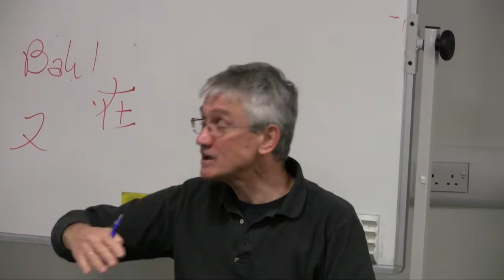Understanding the Arab Revolutions - Phil Marfleet - discussion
Making Revolution in the Middle East

1 (of 7) - Understanding the Arab Revolutions
Phil Marfleet
17th October 2011

Events across the Middle East show that revolution is a reality in today's world. Over a few months, mass movements have brought to an end decades of dictatorship. Old rulers have been expelled: millions of activists now debate how to press ahead with radical change.

Where next in Egypt and Tunisia?

What's the future in Syria, Yemen, Palestine?

Are Morocco, Algeria, Iran immune?

What are the priorities for revolutionary activists?

We address ideas that can advance collective action, drawing on lessons from the past and on experiences of those involved in today's struggles. We consider the impacts of imperialism old and new, the legacies of Communism and nationalism, the successes and failures of the Left.
Our forums are introduced by academics and activists directly engaged with today's revolutionary movements. You are invited to attend and to join the discussion.